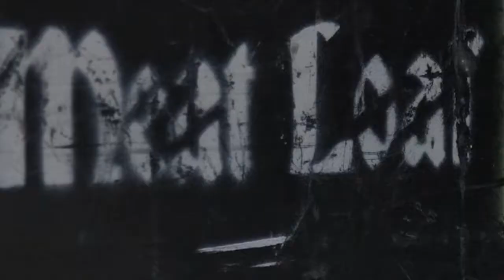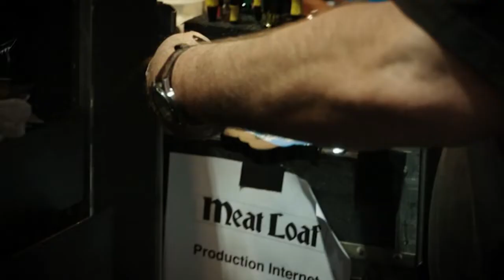Meat Loaf Legacy - 2016 Making of Braver than We Are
By request. Bonus material of the latest Meat Loaf album